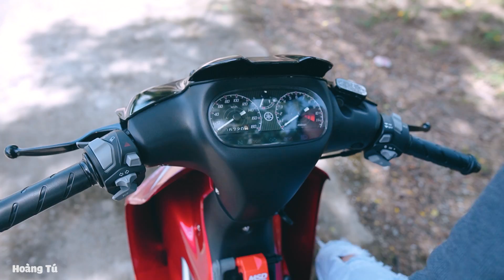Thanh niên mua YAZ về chưa chạy đã độ liên tục 😂